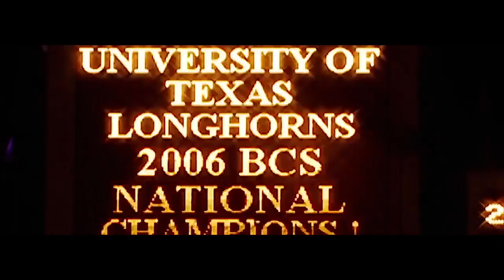The Force Awakens: Texas Football 2016 Trailer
Read about the upcoming season on 4thand5.com